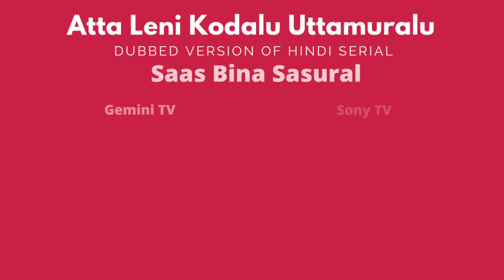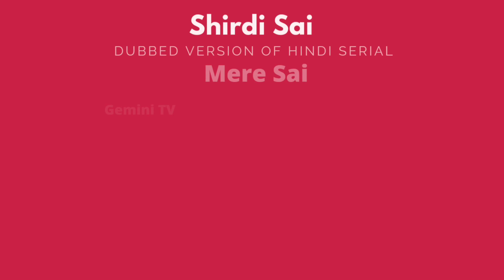Gemini TV Dubbing Serials | Original serial | Channel | Language | serialwiki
In this video we have added list of Gemini tv serials which are dubbed from other languages.